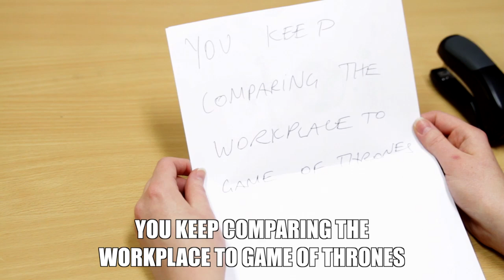Written it Down - Season 2 Episode 1 (Improv Comedy)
"Delivering bad news is hard to do... especially when you don't know what it is"

"Written it Down" is an unscripted comedy where the actors have no idea what the scene is going to be about. Season 2 has comedians firing each other, without knowing the reason until they read it on screen for the first time. What follows is a hilarious, 100% improvised scene where no-one has any idea where the story will go next.

Episode 1 starring: Paul Verhoeven and Tegan Higginbotham

A Real Good Kid Production
Created by Matt Saraceni (@iamnotmatt) & Dave Zwolenski (@davezwol)
Directed by Dave Zwolenski

Special thanks to Sarah Reuben and Sebastian Fiore and all the "Big HOO-HAA!" guys. Improv comedy at its finest.